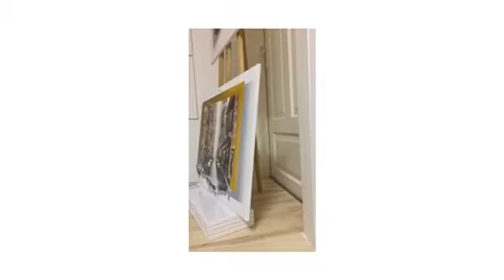Eka Peradze Art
About Eka Peradze